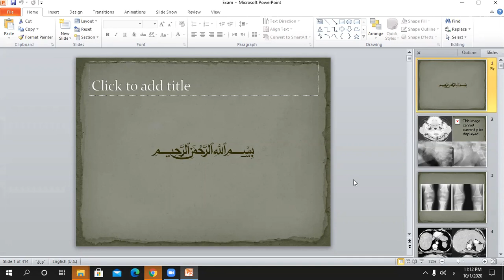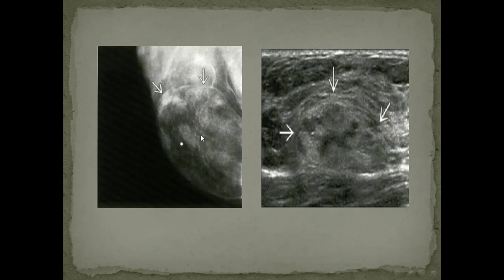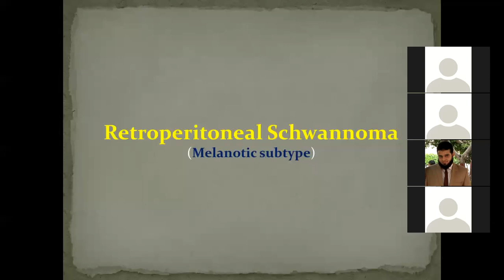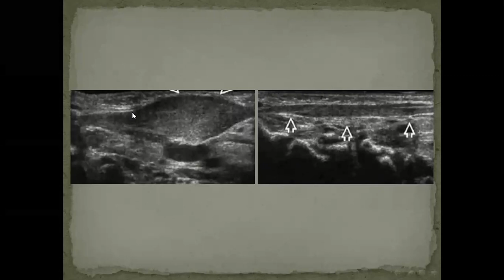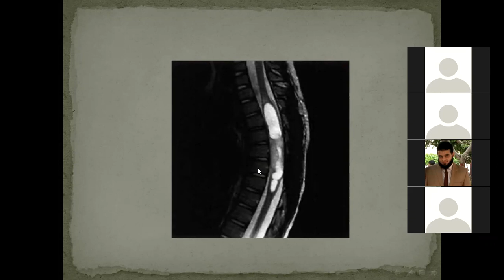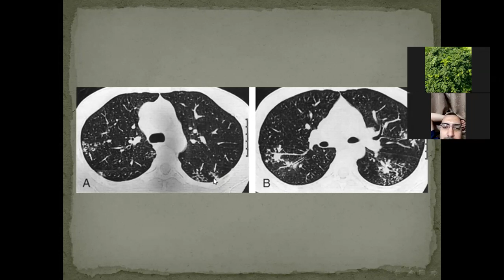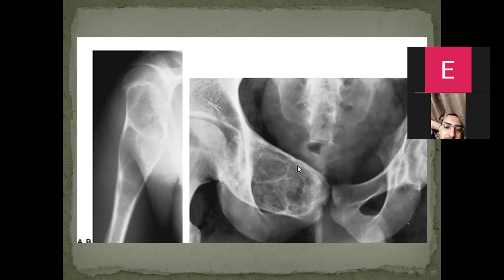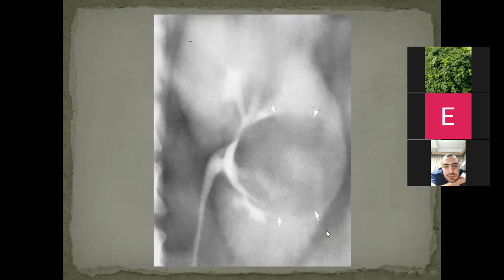Radiology Film Reading for 2nd master Dr Mohamed Sayed Ahmed 2020 - part 2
Radiology Film Reading for 2nd master
 Dr  Mohamed Sayed Ahmed 2020
- part 2